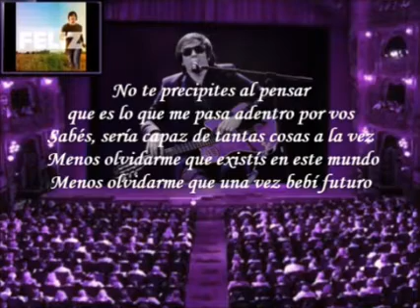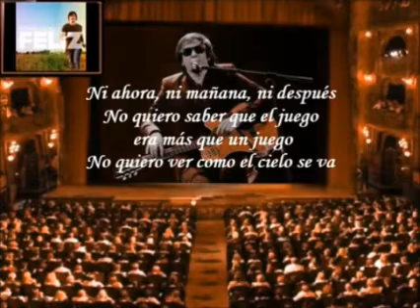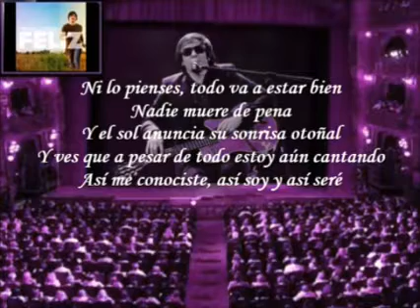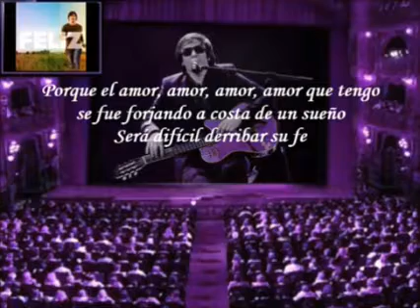Nahuel Pennisi - Ni Ahora Ni Mañana Ni Después (Karaoke instrumental)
para realizar un karaoke de esta hermosa canción del gran @NahuelPennisiOficial espero les guste y sea de utilidad para los que les gustan este tipo de canciones...
No se olviden de dejar su Like 🤞🤣